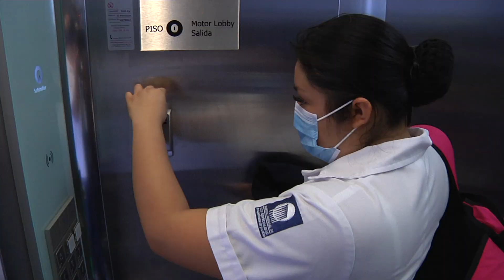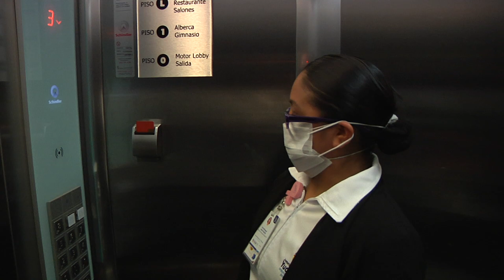HOSPEDAJE PARA PERSONAL MEDICO